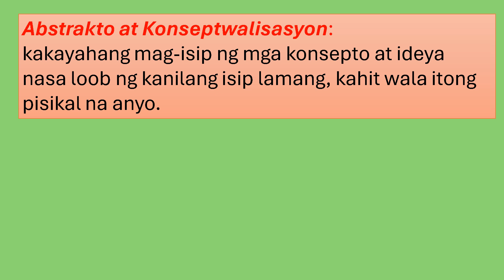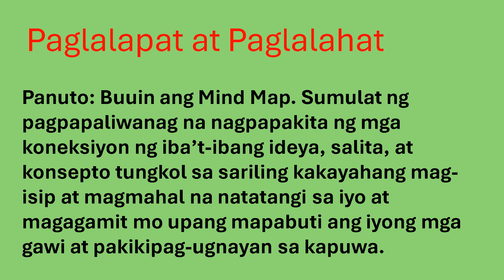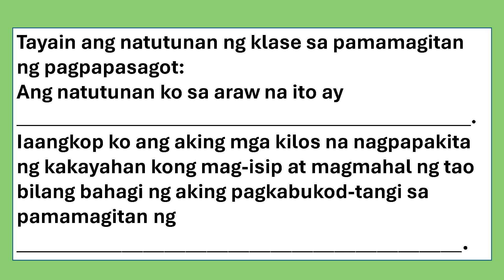GMRC4 Quarter 1 week1 day4